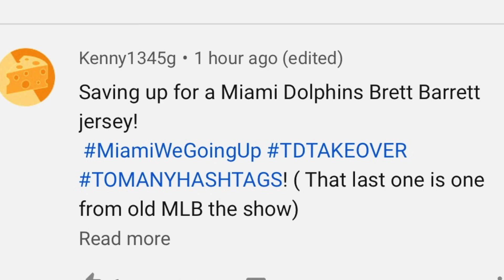And I Go Down! Madden 20 Career Mode #21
What’s up guys and welcome back to another video and today we are back with another Madden 20 Career Moden